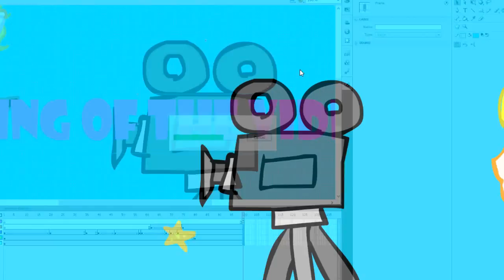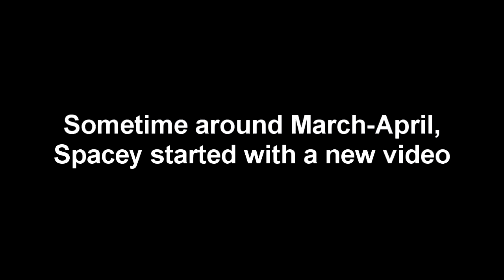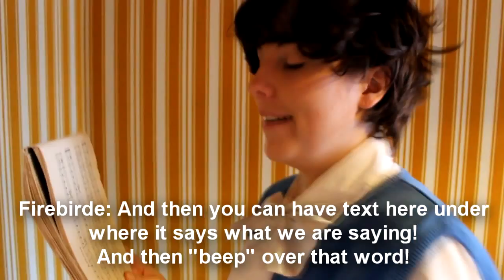Making of the video - Kaze to ki no uta (once upon a december)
I notice that it was a little unclear for why things took so long time during summer too. But it took so long time because I was first in collage, and the academy, and when summer started I got a job (8am-4pm) where I'm still working. So everything I did was from 5-8 every day, which isn't that much time xD